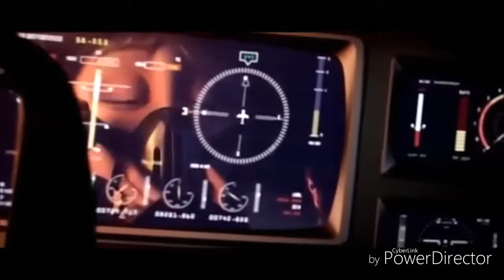HMV: What's My Name